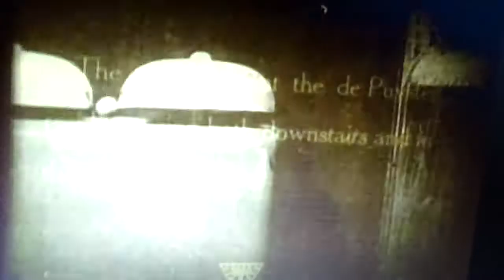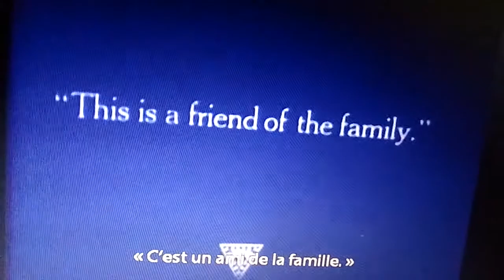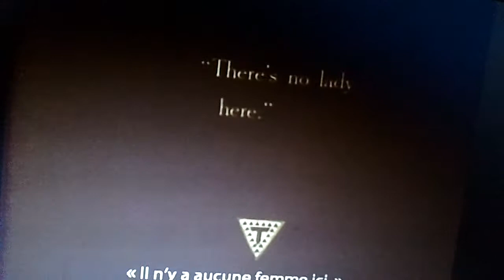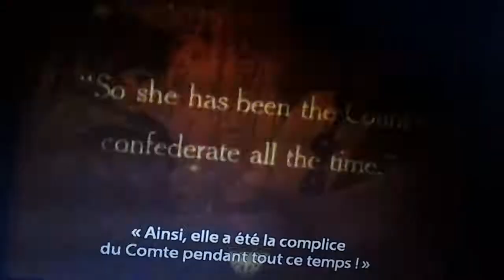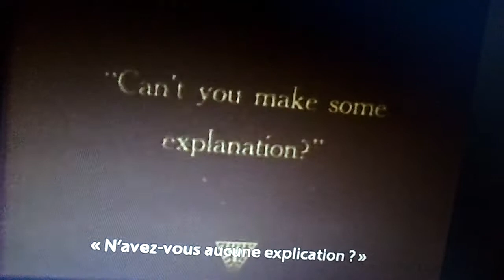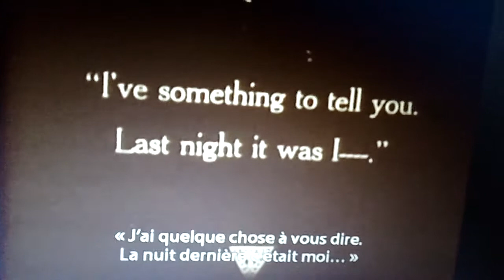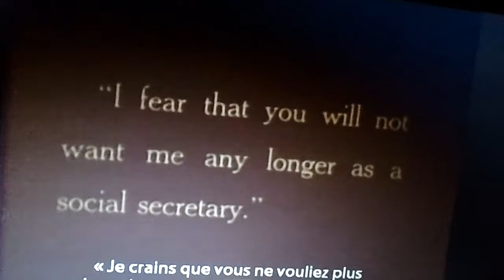005 the Social Secretary,1916, part4